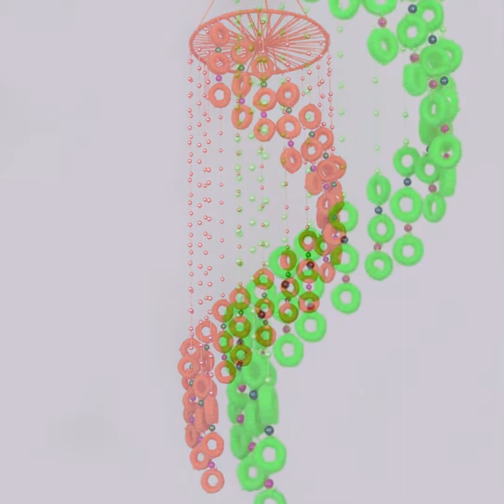Newspaper Craft Idea... || DIY How to Make Wall Hanging at Home || DIY Home Decor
Hello everyone.
In this video, we have made a beautiful wall hanging using woolen and newspaper. You can also try this craft idea to decorate your home.

Share your opinion in comment, your opinion is always appreciated.